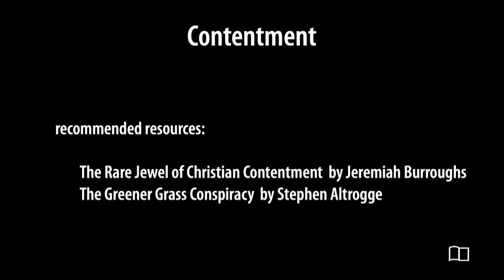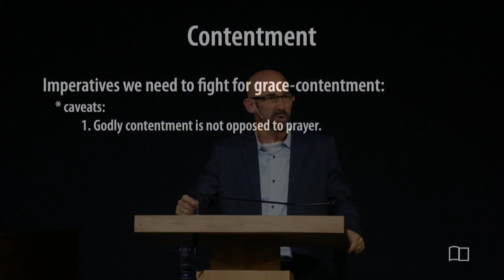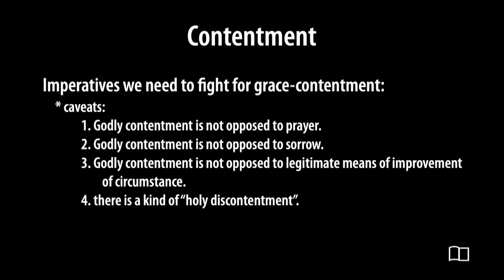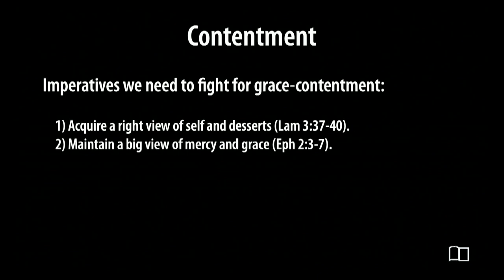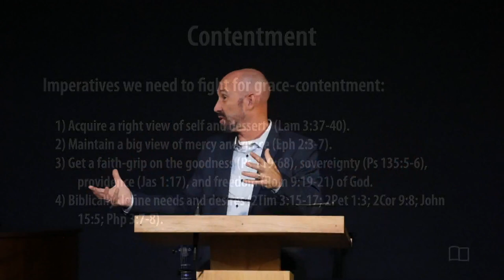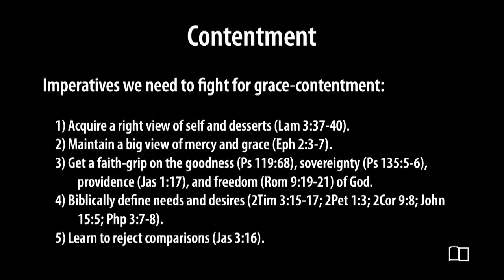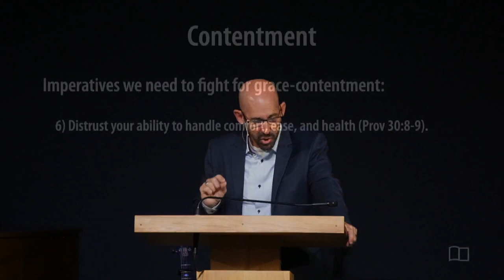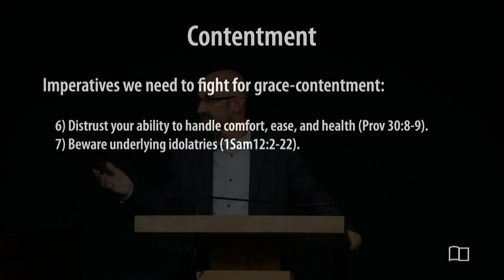Contentment, part 1 - Smedly Yates - Grace Bible Church - 7/14/24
Title: Contentment, part 1
Series: Equipping Hour
Preacher: Smedly Yates